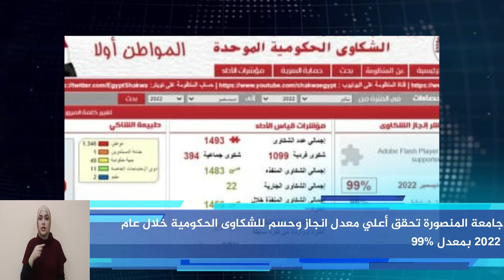نشرة أخبار جامعة المنصورة - حصاد شهر يناير 2023